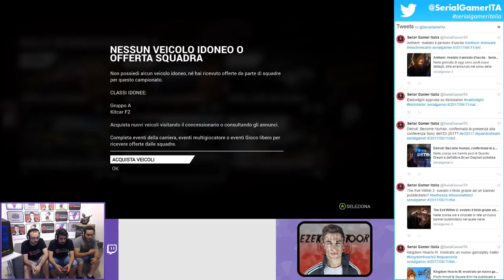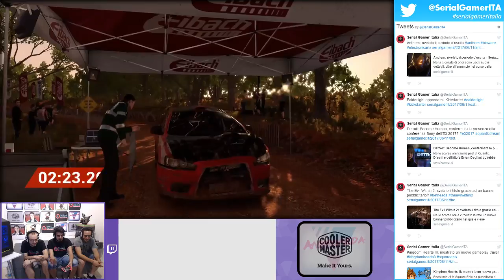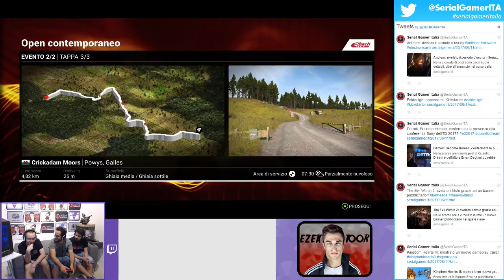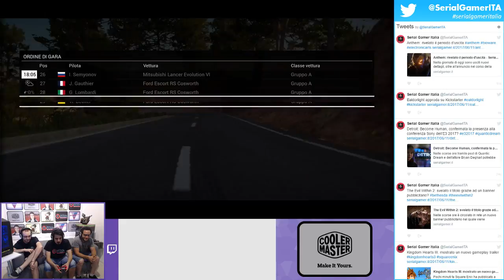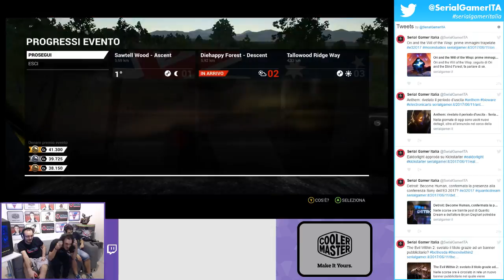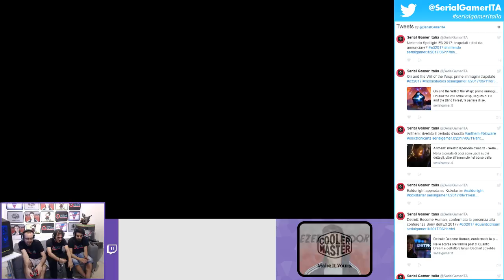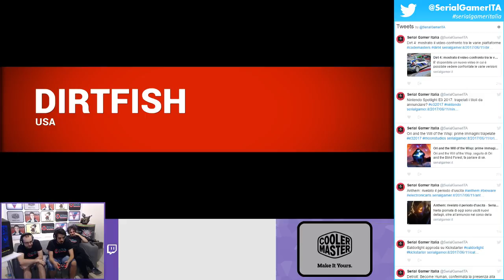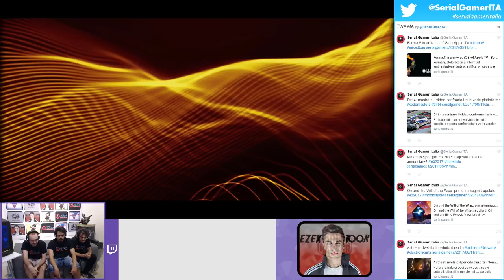[E3 2017] - DiRT 4 ad Andromeda